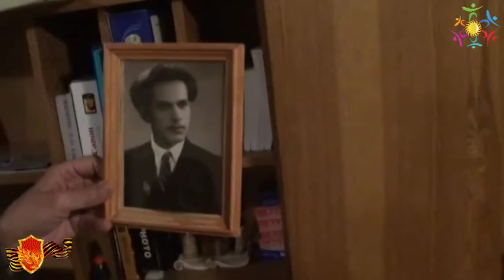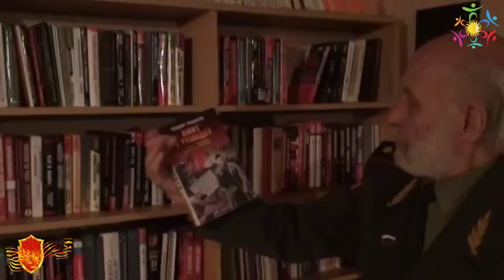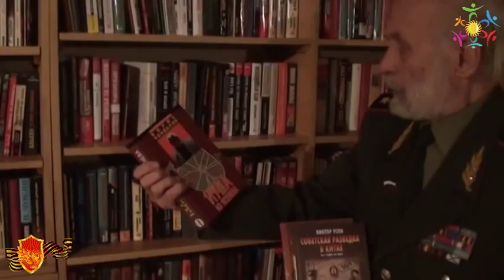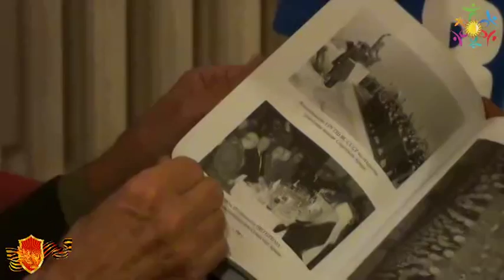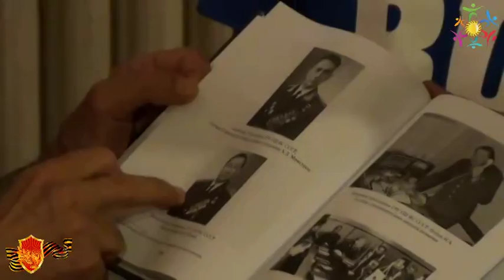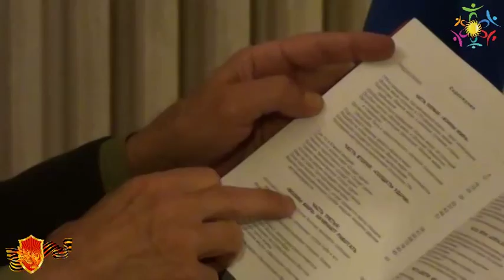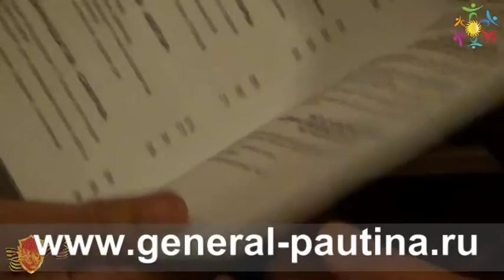ВЕТЕРАН ГРУ Пушкарёв Николай Федосеевич День военной разведки 5 ноября 2014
День военного разведчика — профессиональный праздник российских военных, чья служба, так или иначе, связана с военной разведкой.
Этот праздник отмечается в России ежегодно, 5 ноября.
День военного разведчика был установлен приказом Министра обороны Российской Федерации № 490 от 12 октября 2000 года, учрежден указом президента РФ от 31 мая 2006 года. Центральным органом военной разведки Вооруженных Сил РФ является Главное управление Генштаба ВС РФ.
Дата 5 ноября была выбрана не случайно: этот день можно по праву считать днём рождения Главного разведывательного управления Генерального штаба Вооруженных Сил Российской Федерации. Оно было создано в 1918 году, по приказу Реввоенсовета РСФСР, который утвердил штат Полевого штаба РВСР, в структуру которого входило регистрационное управление (РУПШКА) с функциями координации усилий разведорганов подразделений РККА и подготовки разведывательной информации для Полевого штаба Красной Армии.
Значение военной разведки для вооружённых сил сложно переоценить. Разведка — это «глаза и уши» вооруженных сил.
Президент Российской Федерации Владимир Путин, в своей поздравительной речи обращенной к военным разведчикам и приуроченной к 90-летию ГРУ Генштаба России сказал следующее:
«Безупречная выучка, компетентность, уникальный опыт, накопленный поколениями ваших предшественников, и сегодня помогают сотрудникам управления самоотверженно следовать своему служебному долгу, выполнять самые сложные и ответственные задания и твердо стоять на страже национальных интересов России».
Основной целью военной разведки является обеспечение высшего государственного и военного руководства государства разведывательной информацией, необходимой им для принятия решений в политической, экономической, оборонной, научно-технической и экологической областях, о реальных и потенциальных угрозах национальным интересам и безопасности Российской Федерации.
Российские военные разведчики достойно продолжают славные традиции своих предшественников, надежно защищая военно-политические и экономические интересы нашей страны. Во все времена военных разведчиков отличали беззаветная преданность Отечеству, верность воинскому долгу, готовность к самопожертвованию во имя Родины. За все время существования ГРУ Героями Советского Союза и Героями Российской Федерации стали более 700 военных разведчиков. В силу специфики работы только некоторые из них сегодня могут быть названы. Это Рихард Зорге, Ян Черняк, Федор Кравченко, Мария Полякова, Вера Волошина, Иван Колос, Артур Адамс...
СПОРТИВНО-ПАТРИОТИЧЕСКИЙ ОТРЯД ДРУЖБА
МОЛОДЁЖНЫЙ ПАТРИОТИЗМ
ПАТРИОТИЗМ С ДЕТЬМИ И МОЛОДЁЖЬЮ
ПАТРИОТИЗМ В ДЕТСКОМ САДУ